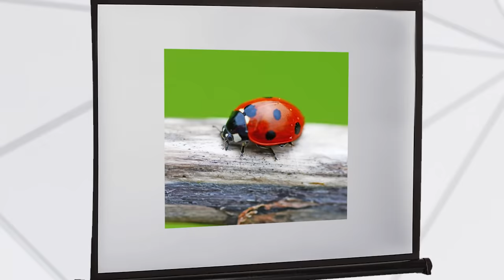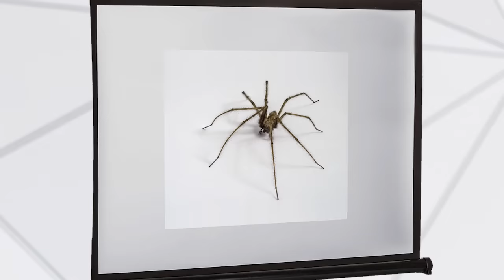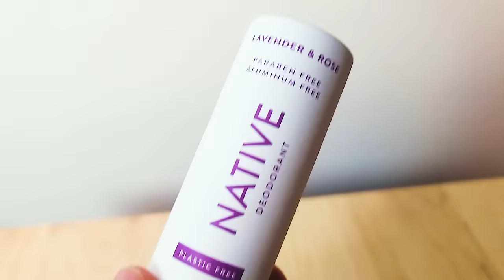How Insects Got Their Names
Save 33% on your first Native Plastic-Free Deodorant Pack - normally $39, you’ll get it for $26! and use my code RGEORGE

NATIVE DEODORANT REVIEW:
It's good and I like it!